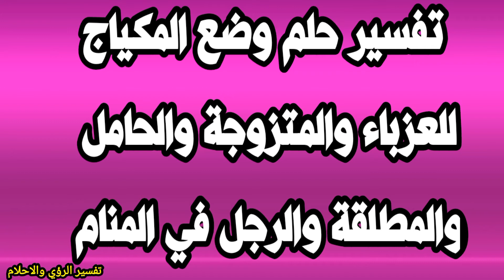تفسير حلم وضع المكياج فى المنام للعزباء والمتزوجة والحامل والمطلقة والرجل في االمنام